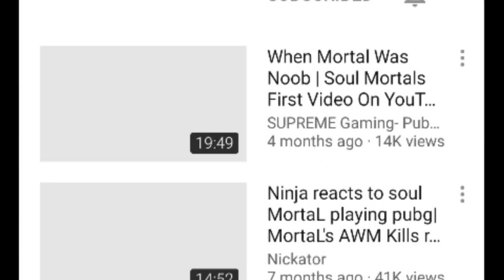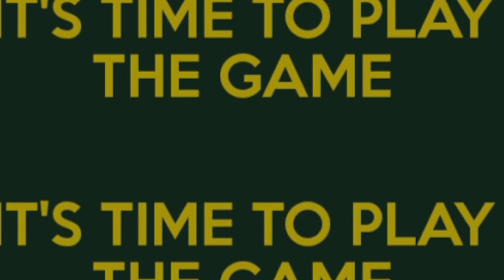FOR ALL NORMAL PLAYERS . WATCH FULL VIDEO .YOU WILL BE A LITTLE PRO GAMER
THE LEGEND OF PUBG [MORTAL]🥰